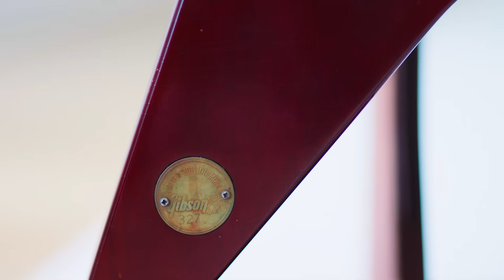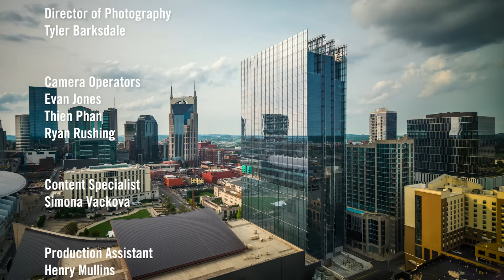The Collection: Cesar Gueikian President & CEO of Gibson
In this episode of “The Collection,” host Mark Agnesi is in Nashville, Tennessee, to check out the awe-inspiring collection of his friend and boss, Cesar Gueikian. An avid guitar collector for years, since becoming Brand President of Gibson Brands, Cesar’s collection has grown exponentially.

Cesar discusses how the guitars and record collection of his father influenced him and how the debut Black Sabbath album ignited his desire to learn how to play. Cesar also describes how he purchased his first Gibson guitar with money he earned from playing in a tennis tournament.

Cesar displays many of the guitars in his collection of over 130 guitars, including a 1964 ES-335TDC that was the guitar Cesar purchased from Mark Agnesi when Mark was presenting 'Guitar Of The Day' at Norman's Rare Guitars, which is now the instrument that all Gibson Custom 1964 ES-335 guitars are modelled on, 1961 Les Paul SG Junior, an extremely rare 1962 Les Paul Special, 1958 and 1959 Les Paul Customs, an exceptionally clean 1959 Les Paul Standard, a 1963 Hummingbird, and a Pelham Blue 1967 ES-330. He also showcases his Gibson Custom Shop Collector’s Edition ’58 Korina Flying V, 1982 Silverburst Flying V, and 1981 Silverburst Flying V Bass, as well as his Adam Jones 1979 Les Paul Custom, the Slash Vermillion prototype, and the Tony Iommi Monkey SG prototype. In addition, Cesar introduces the first-ever prototype Gibson Murphy Lab Les Paul guitar as well as the Dave Mustaine prototype acoustic guitar.

Cesar also shares his thoughts about the current state of Gibson and what it’s like to be Brand President of Gibson. He also talks about the responsibility he feels as a custodian of the brand’s legacy, and of his guitar collection. As if that wasn’t enough, there are also special guest appearances from Richie Faulkner and Dave Mustaine, making this episode an absolute must-watch for guitarists, fans, and collectors of Gibson vintage guitars.

Chapters:
0:00 Who is Cesar Gueikian?
1:56 Cesar's love for guitars, music & first Gibson guitar
4:56 The guitar that introduced Mark Agnesi to Cesar 1964 ES-335TDC
12:57 When Cesar started collecting guitars
15:22 Guitar section pt.2
18:23 We are temporary custodians of Gibson: The Gibson Golden Era
20:31 Guitar section pt.3
25:41 Mark interviews Cesar's son, Leo pt.1
26:12 Guitar section pt.4
30:02 How proud Cesar is of Gibson's team & direction
32:36 Guitar section pt.5
36:05 Being hands-on at the Gibson factory
37:22 Guitar section pt.6
39:38 Working with Gibson artists
41:55 Guitar section pt.7 ft. Richie Faulkner & Dave Mustaine
59:17 Obsession with Silverburst guitars, working with Adam Jones
1:00:36 Guitar section pt.8 ft. Adam Jones 1979 Les Paul Custom
1:06:18 Mark interviews Cesar's son, Leo pt.2
1:06:56 Guitar section pt.9

Gibson, the leading iconic guitar brand, has shaped the sounds of generations of musicians and music lovers across genres for 127 years. Founded in 1894 and headquartered in Nashville, Gibson Brands has a legacy of world-class craftsmanship, legendary music partnerships, and progressive product evolution that is unrivaled among musical instrument companies. The Gibson Brands portfolio includes Gibson, the leading guitar brand, as well as many of the most beloved and recognizable music brands, including which has been on every stage since 1873, Kramer, the original MADE TO ROCK HARD guitar brand, MESA/Boogie, the home of tone, and KRK, behind great music for over 30 years, and Maestro, the founder of effect pedals. Gibson Brands is dedicated to quality, innovation, and sound excellence so that music lovers for generations to come will continue to experience music shaped by Gibson Brands.